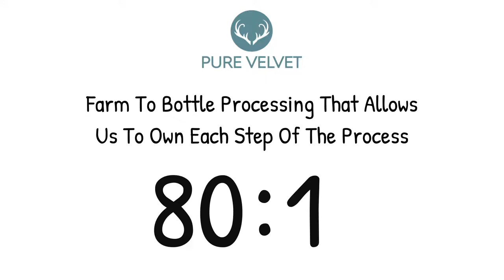Buy Deer Antler Velvet from Pure Velvet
When you buy deer antler velvet from Pure Velvet Extracts, you get the best quality of 100% pure deer antler velvet. In pure form, this antler velvet delivers numerous health benefits that restore your youthful look, feel, and recovery times.